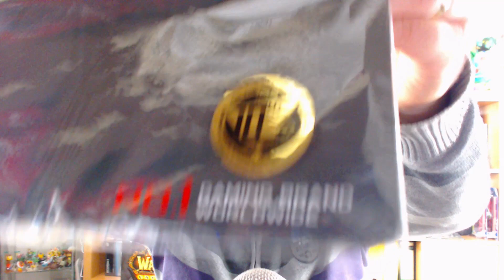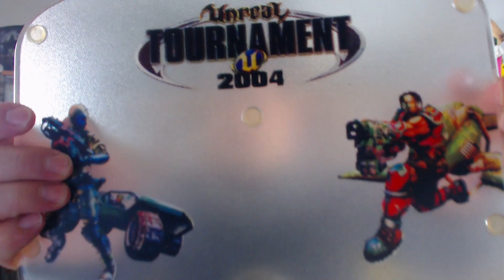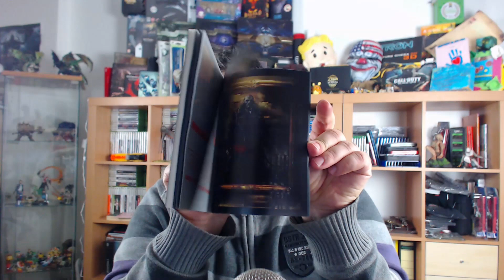SPLIT COLLECTION #5: QUE ARMA É ESTA? LOOT DA LGW!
Algumas peças que tinha guardadas da coleção, novidades que trouxe da Liboa Games Week, e uma misteriosa arma. Que raio é esta arma? :D

Queres ver mais peças da minha coleção? Fica aqui com a lista de reprodução!

Subscreve a Newsletter do Split-Screen para todas as novidades!

Não percas nenhum vídeo com o aplicativo do Split-Screen. Podem adicionar as notificações no browser do Chroma.